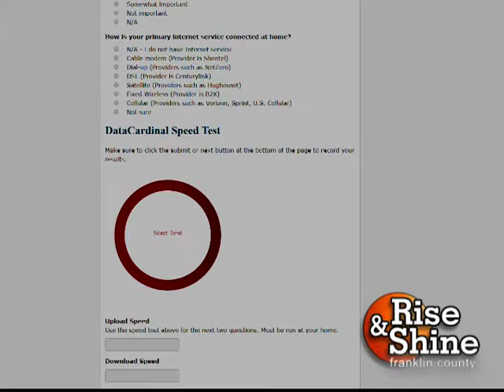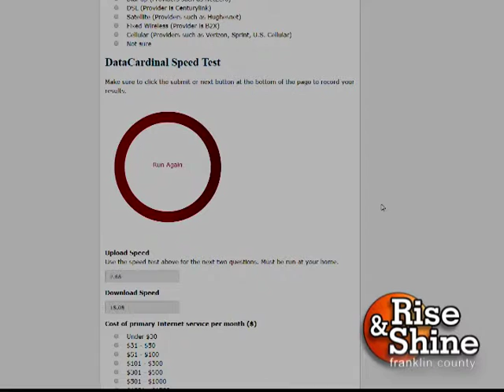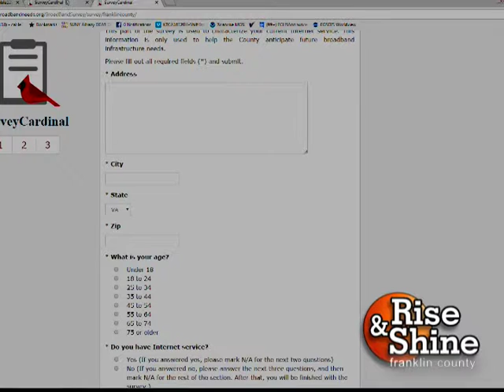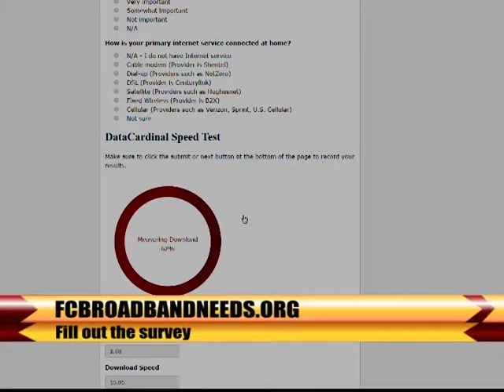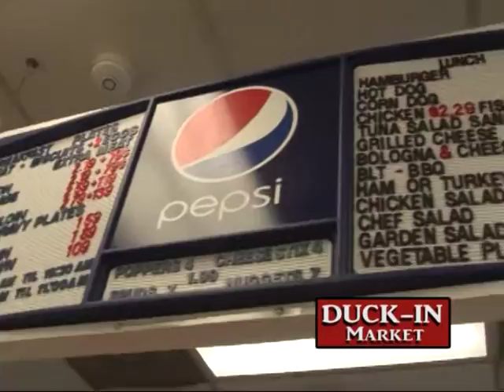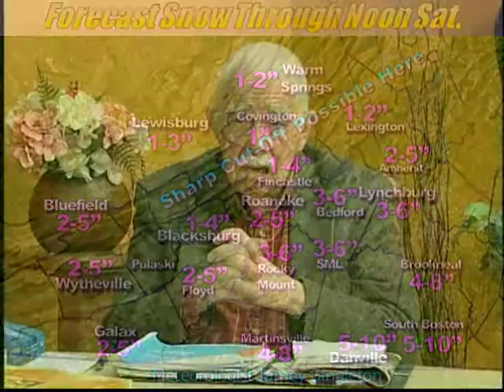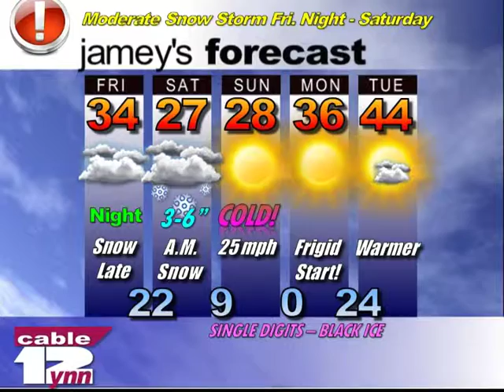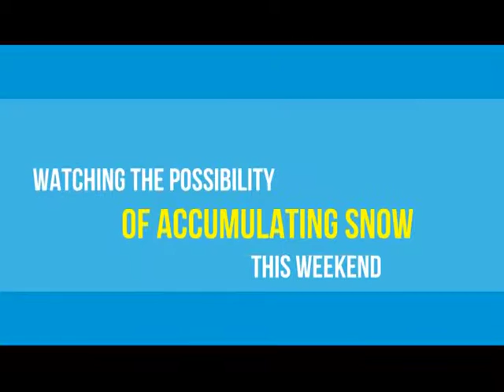Rise and Shine - January 6, 2017